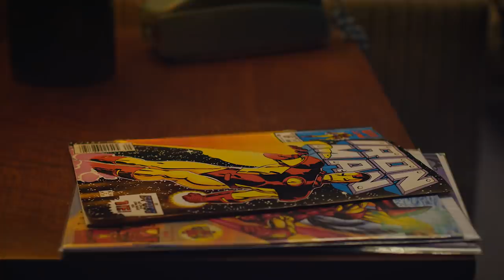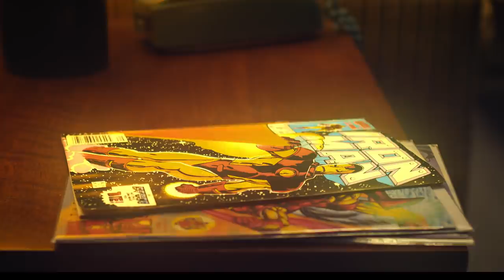Tello Iron Man Edition: Fly Like a Hero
A debate between two high schoolers is interrupted by an ominous noise, flashing lights, and a breaking news alert from their TV. FRIDAY speaks to them from a phone, encouraging them to turn to Tello Iron Man Edition, a new mini drone with intelligent flight functions and an immersive app. With FRIDAY’s help, they must dodge missiles, complete the mission, and save the day However, is it a dream or reality? It is time for you to discover the truth with Tello Iron Man Edition.